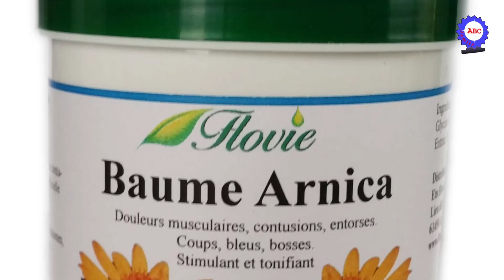ARNICA GEL -الكريم السحري لإزالة الكدمات في ثلاثة أيام - أ رنيكا جيل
Arnic montagna ارنيكا هي زهرة العطاس والاسم العلمي
هو عبارة عن نبات أصفر اللون ينمو في سبيريا ووسط  اروبا وينمو بالخصوص في المناطق الجبلية  وينتمي للنباتات التي تسمى بالفصيلة النجمية وهي نفس العائلة التي تنتمي إليها زهور دوار الشمس  تخلصي من أثار الكدمات في ثلاثة أيام فقط باستعمال أرنيكا جيل#arnica _gel